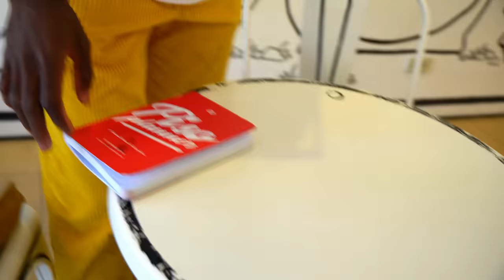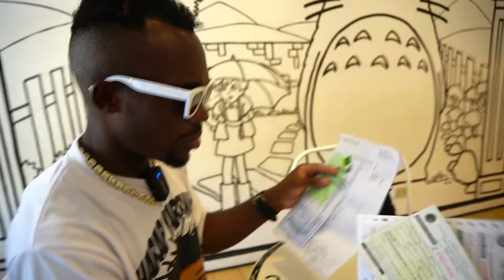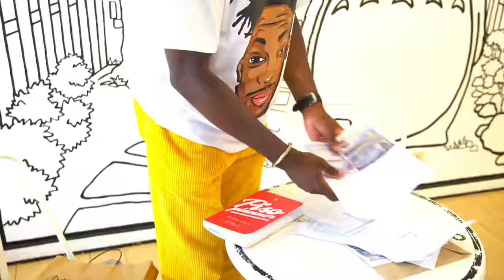FINALLY, I GOT MY FIRST CAR | TUGUE ZOMBIE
For those who are interested in getting my T-shirt merch, kindly pm us here👇🏻